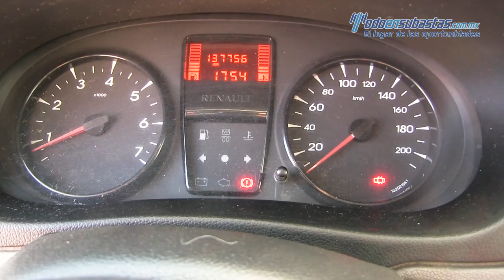Renault · Kangoo Express · 2014 - 099848